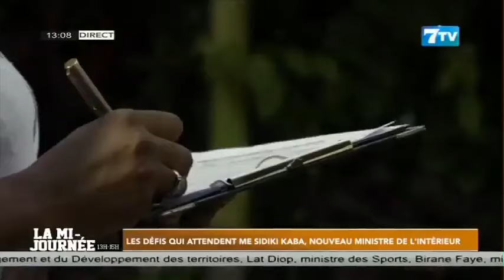Les défis qui attendent Me Sidiki KABA, nouveau ministre de l’intérieur